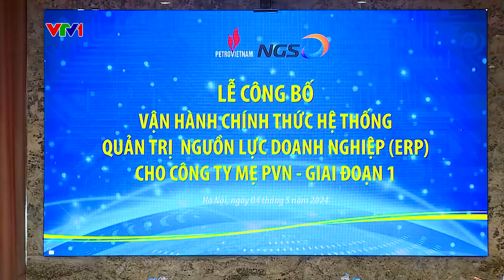Petrovietnam vận hành hệ thống quản trị nguồn lực doanh nghiệp (ERP)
“Tập đoàn Dầu khí Quốc gia Việt Nam (Petrovietnam) vừa chính thức vận hành Hệ thống quản trị nguồn lực doanh nghiệp (ERP) cho Công ty mẹ PVN – Giai đoạn 1...”